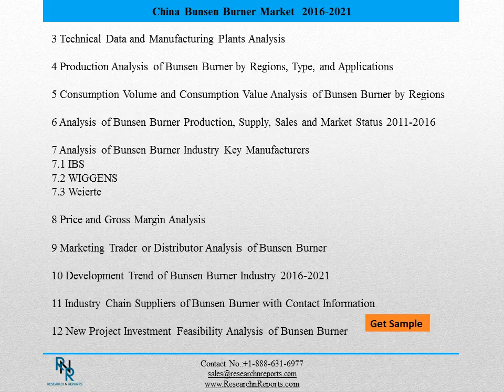China Bunsen Burner Market 2021 –New Research Report (Import & Export, Supply and Demand)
The China Bunsen Burner Industry 2016 Market Research Report is a professional and in-depth study on the current state of the Bunsen Burner industry.
The report provides a basic overview of the industry including definitions, classifications, applications and industry chain structure. The Bunsen Burner market analysis is provided for the China markets including development trends, competitive landscape analysis, and key regions development status.
Development policies and plans are discussed as well as manufacturing processes and Bill of Materials cost structures are also analyzed. This report also states import/export consumption, supply and demand Figures, cost, price, revenue and gross margins.

Upstream raw materials and equipment and downstream demand analysis is also carried out. The Bunsen Burner industry development trends and marketing channels are analyzed. Finally the feasibility of new investment projects are assessed and overall research conclusions offered.
With 146 tables and figures the report provides key statistics on the state of the industry and is a valuable source of guidance and direction for companies and individuals interested in the market.
Place a direct purchase order on this Bunsen Burner Market report at USD 3200 (Single User License)